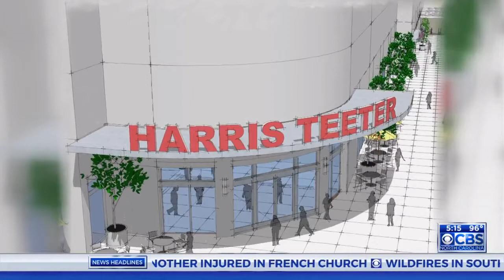Harris-Teeter grocery store to open near downtown Raleigh